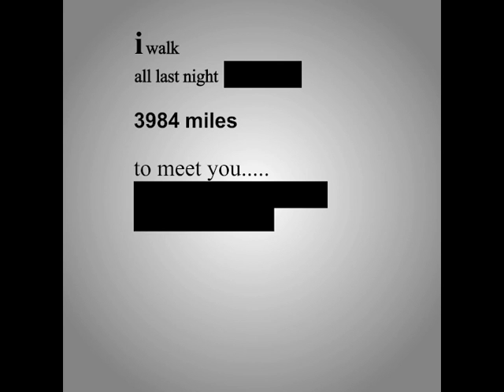Mithu Sen | iwalk